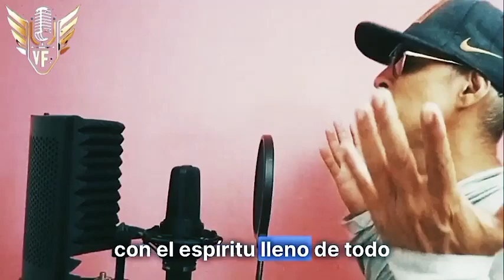MUCHOS QUIEREN - VARON DE FE (SESSIONS) @varondefeOficialmusic (RAP CRISTIANO)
VARÓN DE FE (SESSIONS)
MUCHOS QUIEREN
CONTÁCTANOS
Re-Acción Music WEB
Re-Acción Music - Edifica tus Oídos
El Resurgimiento del Género Urbano Cristiano.
Rap, Reggaetón, Hip-Hop, Trap, Dancehall, Reggae, R&B